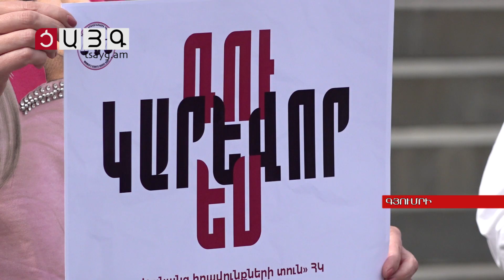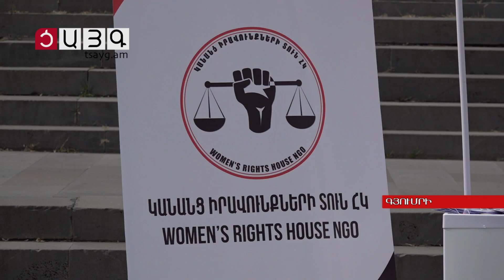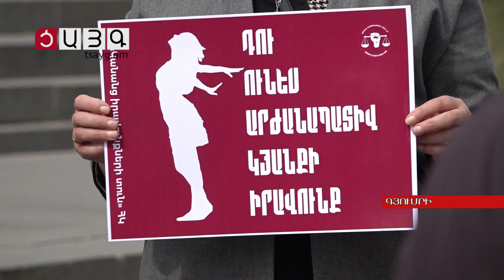Շիրակի մարզում ընտանեկան բռնությունների թվերն աճում են